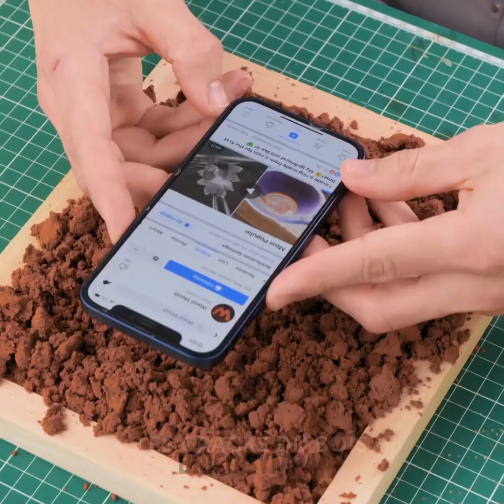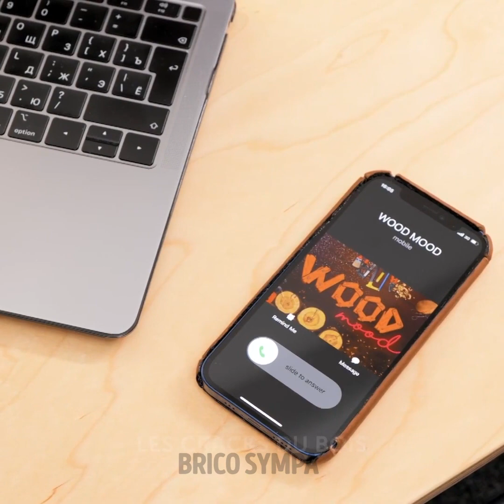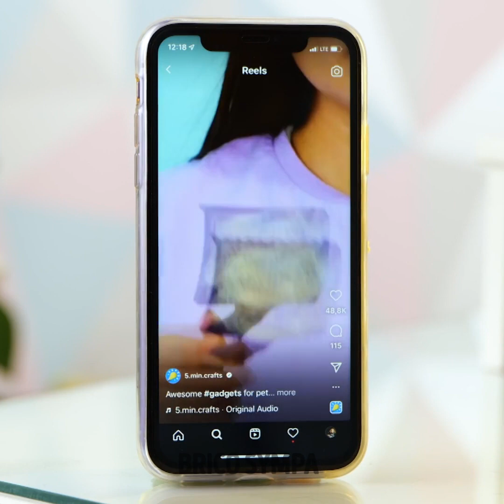COQUES DE PORTABLE DIY COOL || COMMENT AMÉLIORER TON PORTABLE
Nous avons préparé cette vidéo cool et nous avons rassemblé des astuces et créations brillantes et utiles pour ton smartphone afin d'économiser de l'argent. En effet, tous les matériaux dont tu as besoin sont bon marché et tu les auras probablement déjà à la maison. Nous allons te montrer comment créer des coques de portable uniques qui correspondront à ta personnalité et ton caractère. Découvre à quel point il est facile de réaliser un incroyable oiseau sur une coque de portable. Tu as juste besoin de plumes et de paillettes. De plus, nous avons préparé des idées folles. Par exemple, tu découvriras comment créer un accessoire comestible pour ton portable avec du fondant. Continue de regarder cette vidéo pour découvrir comment réaliser un design anti-stress avec un ballon.

Horodatage :
04:09 Coque de portable avec une glace
04:56 Comment créer un chat astronaute
07:08 Coque de portable anti-stress
10:13 Coque de portable avec une poche